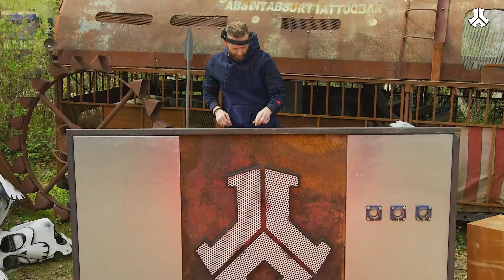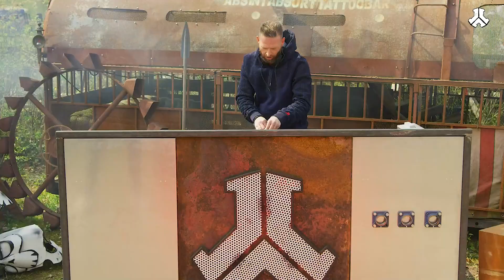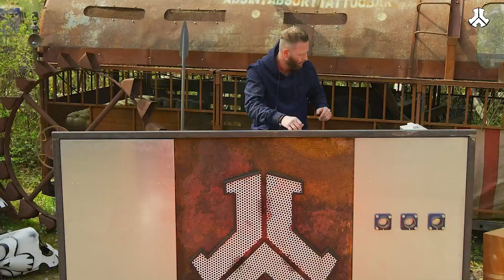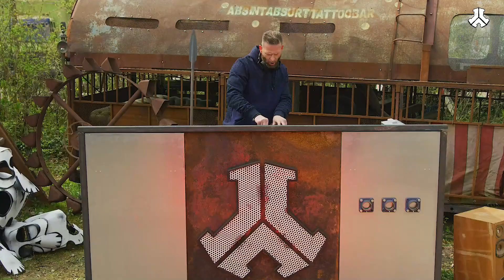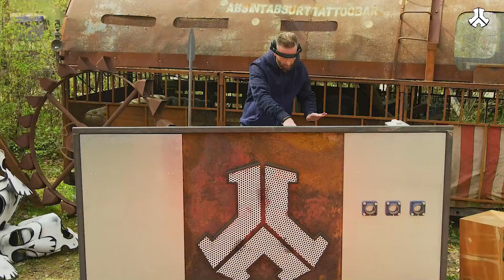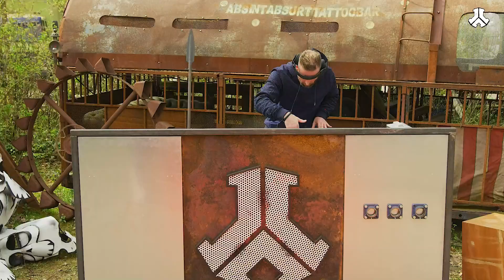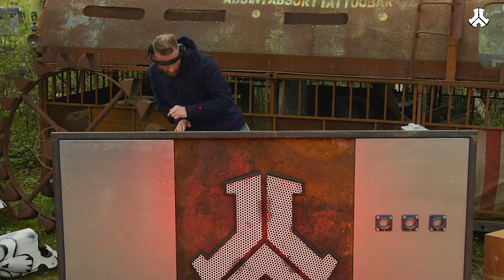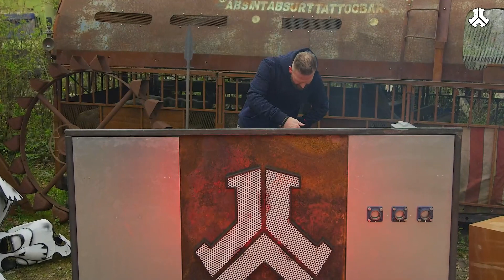Max Enforcer @ Defqon 2021 at Home (Magenta)